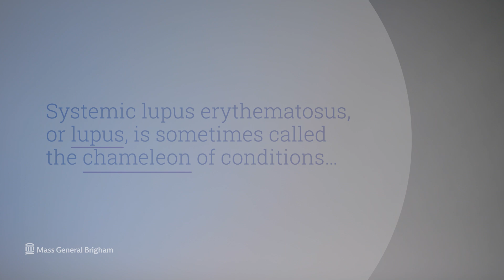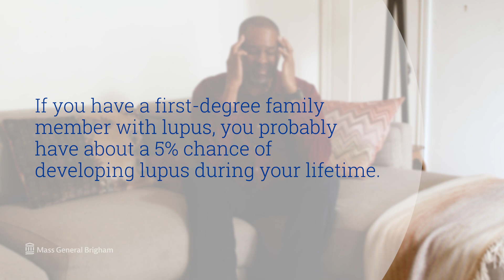Understanding Lupus: Causes, Symptoms, Treatment, and Flare Ups | Mass General Brigham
What is lupus? What are its symptoms? Who does it affect? Karen Costenbader, M.D., M.Ph., Rheumatologist and Director of the Lupus Program at Brigham and Women's Hospital and Professor at Harvard Medical School, explains what causes lupus flare-ups and how it is treated.

0:00 - Intro
0:16 - What is Lupus?
0:24 - Peak Age for Lupus
0:30 - Body systems lupus affects
0:47 - Causes
1:05 - Symptoms
1:35 - Treatment
2:03 - Flare ups & remissions
2:26 - Our goal